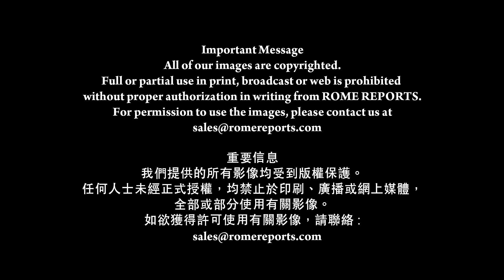羅馬主場《教宗：默觀大自然抑制氣候變化危機》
【教宗要理講授
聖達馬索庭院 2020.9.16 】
教宗公開接見
朝聖者與教宗之距離漸見縮小
教宗為多本書簽名，降福戒指……
為新婚夫婦提點意見

這名年輕女子
甚至稱呼教宗為爺爺
教宗，人家告訴我：
我們都是天主子女，對嗎？
大家都是祂的義子義女
我即管跟上主說
希望你作我的爺爺
因為我祖父母已離世
你認為怎樣
可以作我的爺爺嗎？

教宗講授要理時指出
人被召管理大地，而非剝削大地
為制止人成為掠奪者
教宗建議大家培養默觀的態度

教宗方濟各：
//看看地球，默觀創造為禮物
而非為榨取或剝削
這是問題的癥結所在：
我們的目光
該超越事物的功能、效用
默觀創造之美
而非為榨取、剝削
絕對不可！要默觀創造//

教宗指，不尊重環境的人
也不會尊重人

教宗方濟各：
//我們不可忘記：
誰若不懂如何默觀大自然和創造
誰也不會思量人類的富饒

任何人生活只為榨取大自然資源
最終也肆意剝削人
並將人視為奴隸
這是普遍法則//

最後，教宗提到近日遭刺殺的
意大利神父馬勒傑西尼

刺殺神父的
是正接受神父幫助的一名男子

聖達馬索庭院的朝聖者
同聲為神父祈禱

（羅馬主場報導 2020年9月16日）